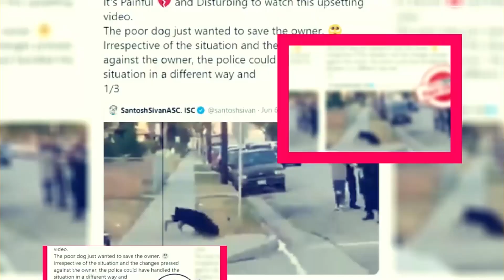Manifest Season 4: Reasons Behind Cancellation? - Premiere Next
Manifest Season 4: Reasons Behind Cancellation?
In this video, you are going to get all information related to Manifest Season 4. Manifest is an American supernatural drama television series.